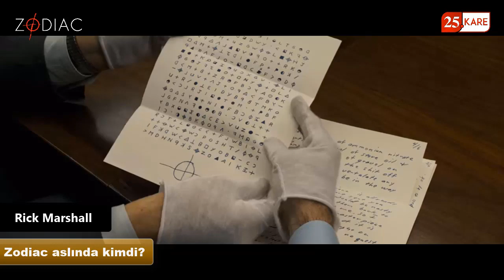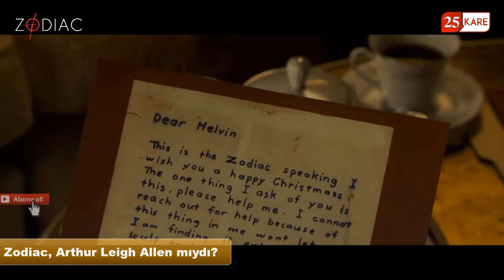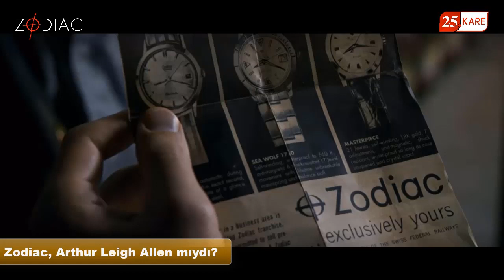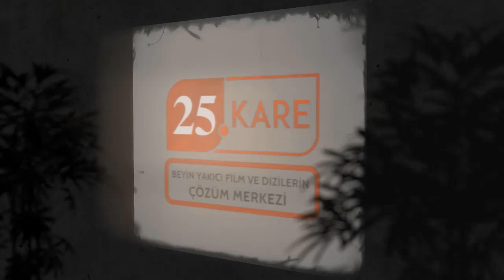ZODIAC Film incelemesi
Zodiac; Seven, Gone Girl ve Dövüş Kulübü gibi filmlerinde yönetmeni David Fincher imzalı bir yapım.
Bu videoda filmin akıl karıştıran noktalarının yanıtlarını bulabilirsiniz.
İyi seyirler.
Orijinal Adı: Zodiac
Tür: Suç, drama, gizem
Yönetmen: David Fincher
Ülke: Amerika
Türkiye Gösterim Tarihi: 18 Mayıs 2007
Oyuncular: Jake Gyllenhaal, Robert Downey Jr., Mark Ruffalo, Anthony Edwards, Brian Cox, John Carroll Lynch